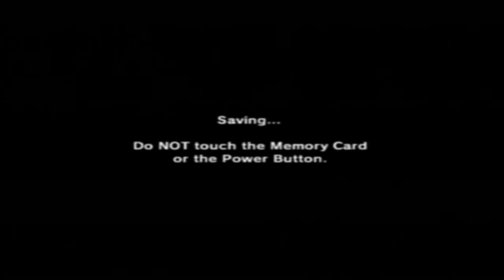Let's Play Zelda: Ocarina of Time Master Quest (23) - The Final Two Poe Sisters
Not my Gamecube crashing, shortcuts resetting, or even a SLIDING PUZZLE could keep me from my quest to fight these last two ghosts!

Anyway, welcome to Part 23 of Let's Play The Legend of Zelda: Ocarina of Time Master Quest where we continue to go through the Forest Temple with even MORE trouble than last time.